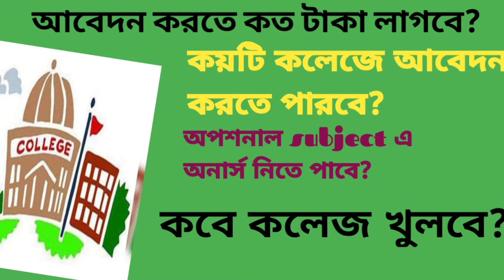কয়টি কলেজে আবেদন করতে পারবে 💥 কবে থেকে ক্লাস শুরু হবে💥 অপশনাল subject এ অনার্স নিতে পারবে কি 💥💥